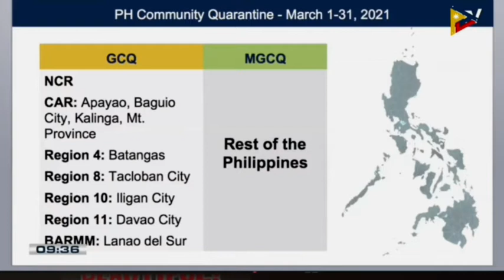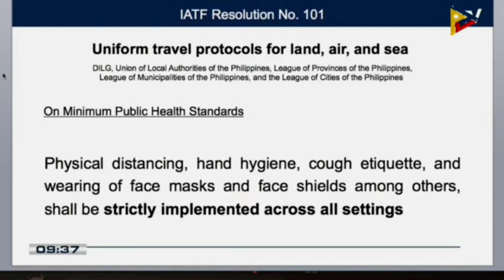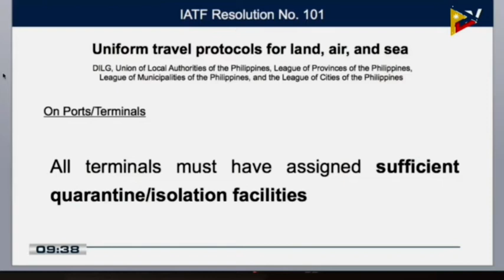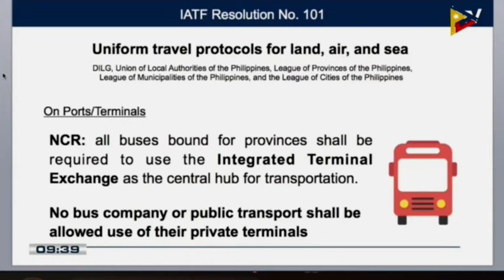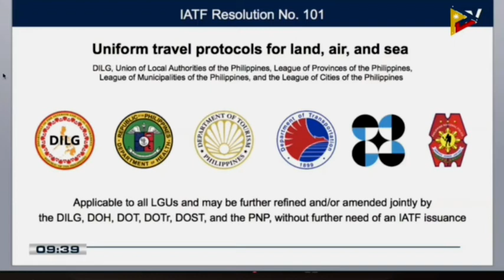DOMESTIC TRAVEL PROTOCOLS PINALUWAG NA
Domestic travelers good news!. May kaluwagan na sa pagbyahe sa mga probinsya. Hindi lahat ng new travel protocol ay applicable sa lahat ng LGU of destination kaya paki double check muna po mga kabayan bago mag plano sa byahe pa probinsya or out of town.

AKLAN 2018 ESCAPADE

EXPLORE AKLAN PHILIPPINES

(ARIZONA ROAD TRIP USA 2020)

(VATICAN EASTER MASS 2020 POPE FRANCIS ROME)

( EXPLORE AKLAN PHILIPPINES)

(Jollibee in Tacoma Washington meets pinay friends)

(GENS PHOTOGRAPHY 2020)

( OREGON ROAD TRIP 2 / WELCOME TO OREGON)

More photos and videos to view in my FB account.